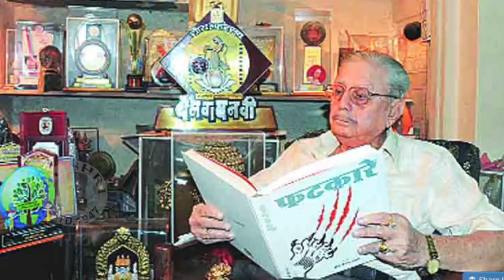Jairam Kulkarni PASSED AWAY |जयराम कुलकर्णी काळाच्या पडद्याआड|Banwa Banwi, Khatyala Sasu Nathal Sunn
मराठी सिनेसृष्टीमधील ज्येष्ठ अभिनेते आणि अभिनेत्री मृणाल कुलकर्णी यांचे सासरे जयराम कुलकर्णी यांचं वयाच्या ८८ व्या वर्षी पुण्यातील राहत्या घरी निधन झालं.  काही दिवसांपूर्वीच त्यांची भूमिका असलेला 'खेळ आयुष्याचा' हा मराठी सिनेमा प्रदर्शित झाला होता. ‘चल रे लक्ष्या मुंबईला’, ‘खट्याळ सासू नाठाळ सून’, ‘खरं कधी बोलू नये’, ‘माझा पती करोडपती’, ‘अशी ही बनवाबनवी’, ‘रंगत संगत’, ‘थरथराट’, इत्यादी चित्रपटातील त्यांच्या भूमिका खास लक्षात राहिल्या. त्यांच्या पश्चात पत्नी डॉ. हेमा कुलकर्णी, मुलगा रुचिर,सून मृणाल आणि नातू विराजस असा परिवार आहे.